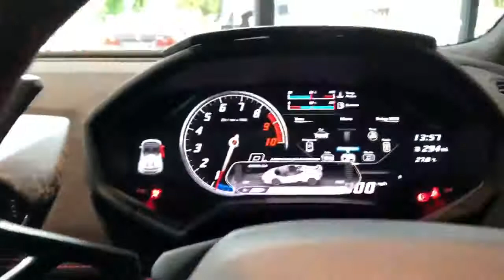Lamborghini Huracan Performante Spyder Rosso Bia Paint Sound and details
By rana65556